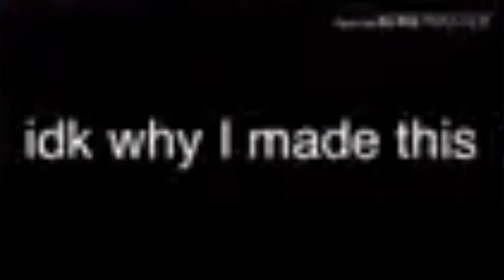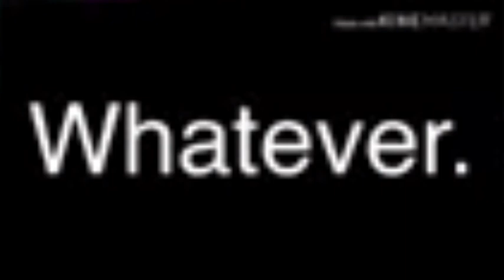(RU) [LOUD/NOT A SCAN] (Prestarter) 999 Quadtriplequadmintriduobimillinilline+9999 Shuric Scans Scan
Reupload from :b:elete this

Restored from a obscrf3 upload